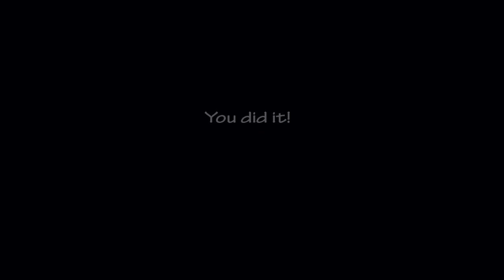50/20 ПРОЙДЕН (10600 ОЧКОВ) ► Ultimate Custom Night (50/20 Complete + Golden Freddy Cutscene)